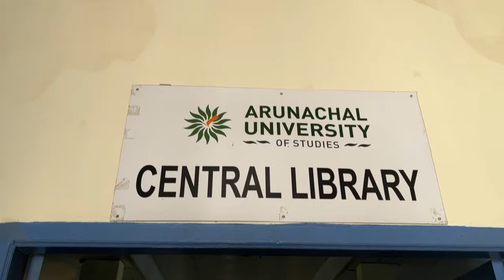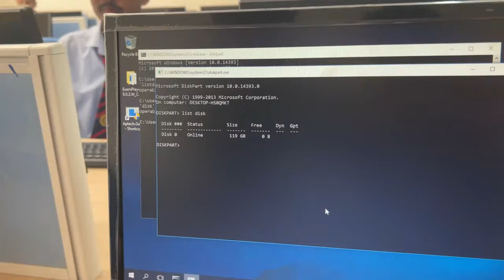My Journey to AUS | Arunachal University of Studies | Cinematic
Screenplay & Direction: Oinam David Singh
Editing: Abhisekh Sharma, Sunsuma Basumatary, Juganta Dutta
Camera: Abhisekh Sharma, Durlav Kalita